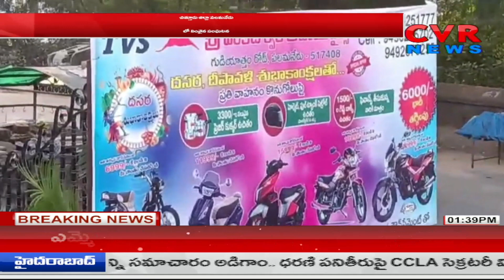చిల్లర నాణేలతో బైక్ కొనుగోలు చేసిన పూజారి | Tvs Bike Bought With Coins | Pujari | CVR NEWS